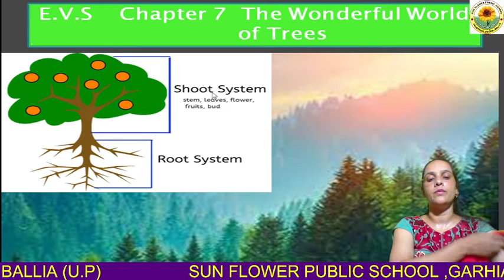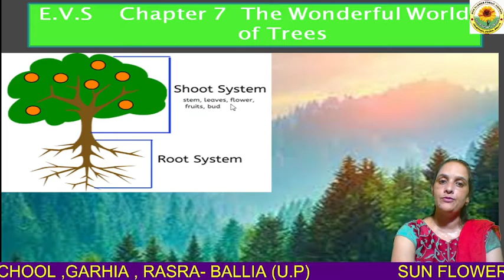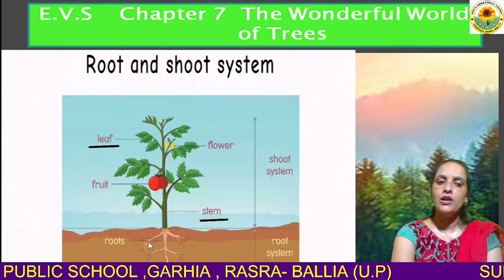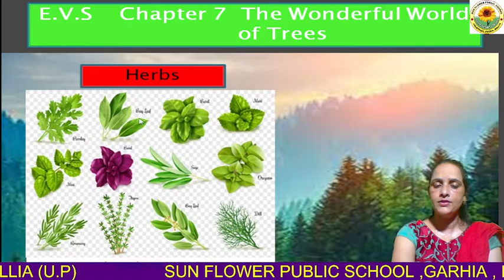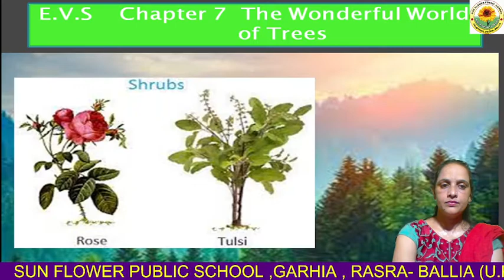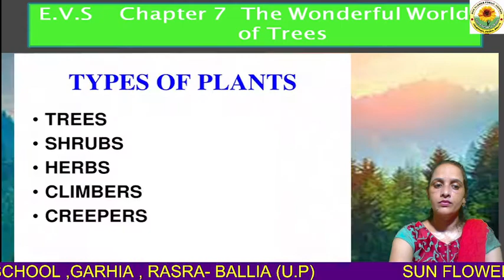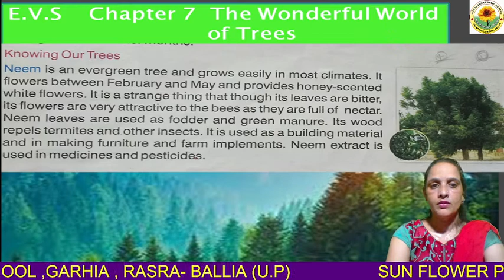Class 4,E V S ,Chapter 7 , The Wonderful World of Trees